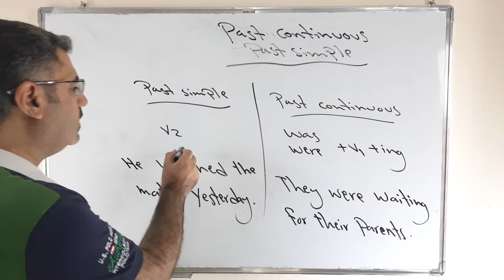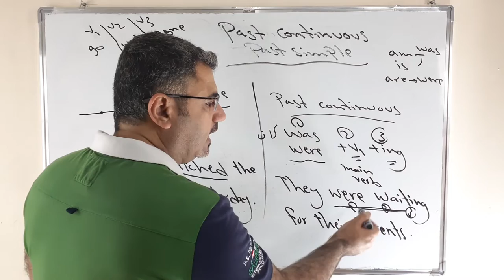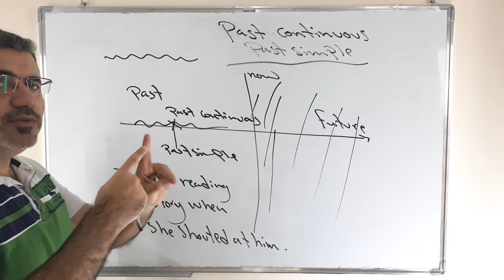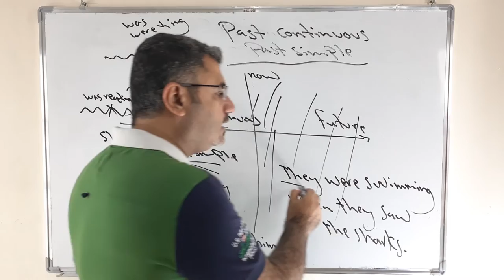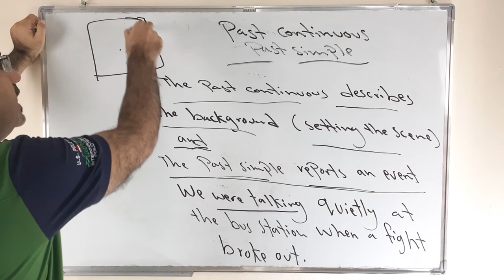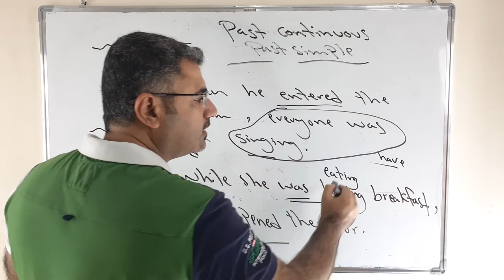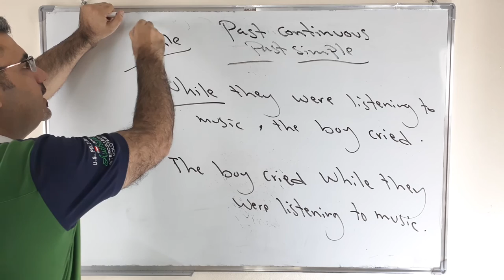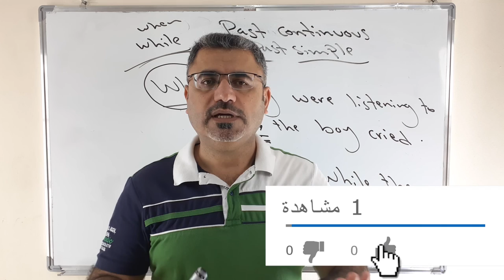شرح الماضي البسيط والماضي المستمر past simple and past continuous |كيف استخدم الماضي البسيط والمستمر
نتعلم في هذا الفيديو الفرق بين الماضي البسيط والماضي المستمر
الماضي المستمر يكون كاعداد مشهد للماضي البسيط اللي ينقل تقرير لحدوث حدث ما .
هذان الزمنان ياتين معا اثناء الحديث او الكتابة للتاكيد على شي ما او نقل مزيد من المعلومات .
while they were reading the book , the man came in .